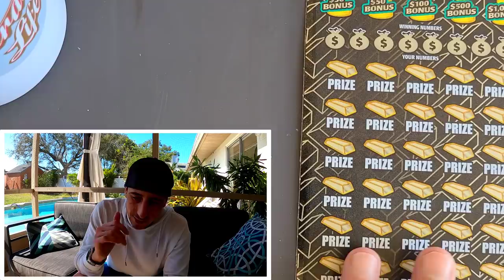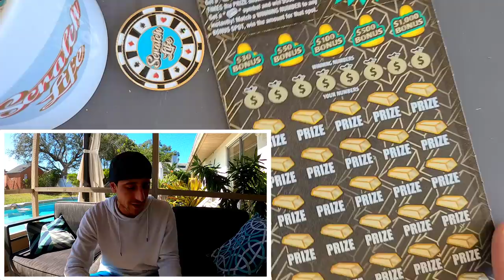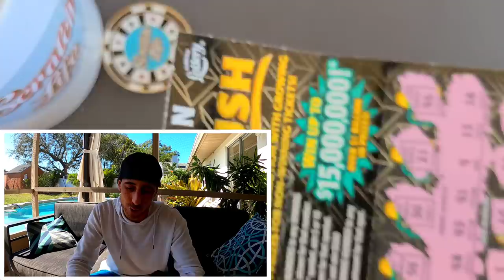Ohhhh! We Got It!!!!🚀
2 x $30 Goldrush Limited scratch off tickets from the florida lottery!

 Learn How To Increase Your Chances of Winning The Lottery: